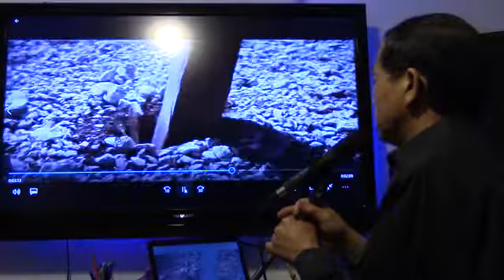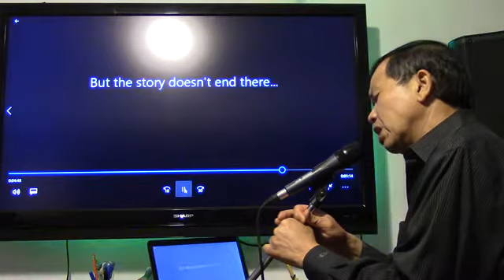Can ve chieu buon